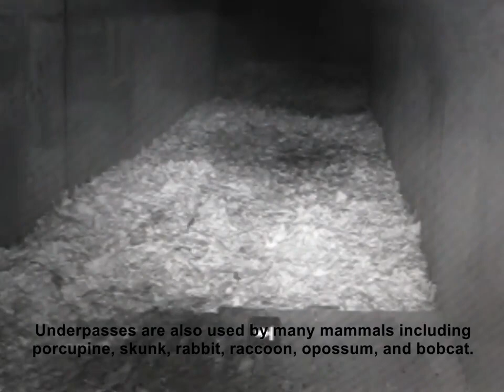Salamander & Frog Migration Through Amphibian Underpass, Monkton, Vermont, 2016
This footage depicts salamanders moving through an amphibian underpass over the course of one hour in the spring of 2016. Two amphibian underpasses had recently been installed under the road in Monkton, Vermont, at a site with large proportions of amphibian mortality during spring migration events. Between March 10 and May 3 of that year, the underpasses facilitated the safe passage of frogs and salamanders at least 2,208 times, but that number may not include all individuals of smaller species that are difficult to detect in game camera footage. Since the installation of these underpasses, amphibian observations on the road surface near the underpasses have been minimal. In the year following this footage, a variety of mammalian species were also seen using the underpasses including porcupine, skunk, rabbit, raccoon, opossum, and bobcat.